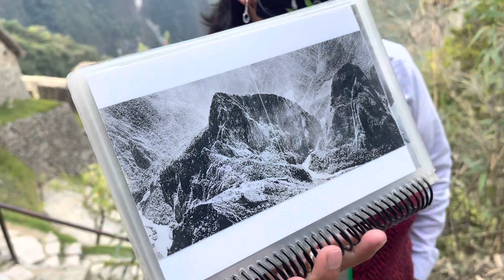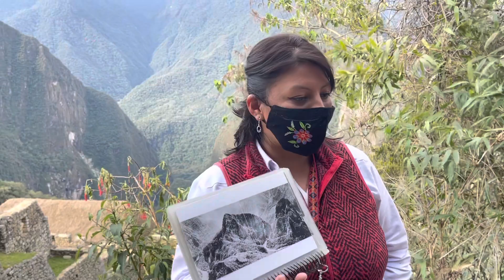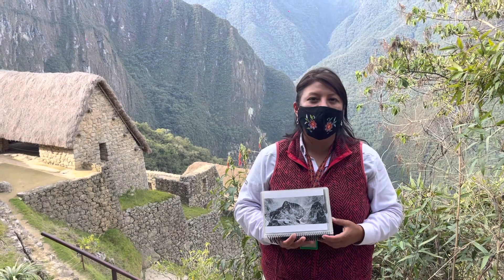Si pudimos llegar a lo alto de Machu Picchu y aprendí un poco más de esta ciudadela Inca#mirabailame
Guia Turistica en Machu Picchu: Olga Cusihuaman Quispe

Machu Picchu es una ciudadela inca ubicada en las alturas de las montañas de los Andes en Perú, sobre el valle del río Urubamba. Se construyó en el siglo XV y luego fue abandonada, y es famosa por sus sofisticadas paredes de piedra seca que combinan enormes bloques sin el uso de un mortero